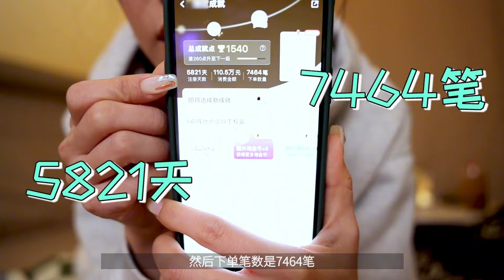刚工作那会也没怎么买，怎么花了这么多钱嘞